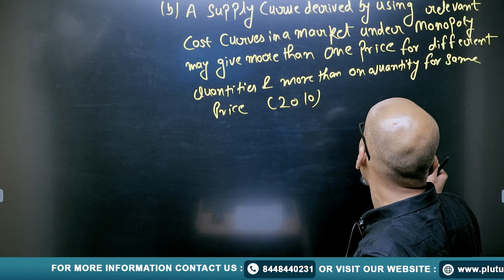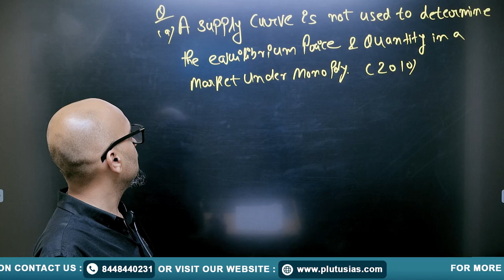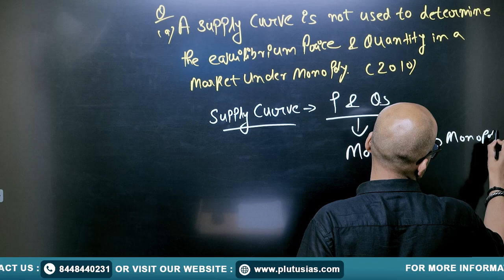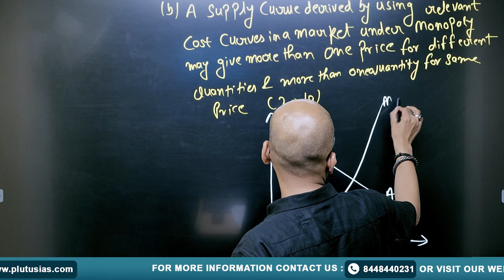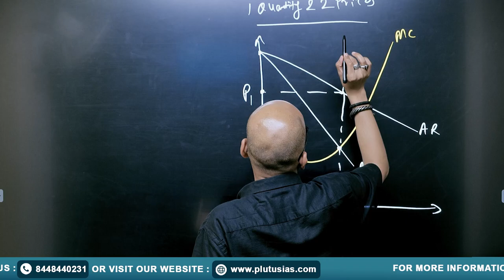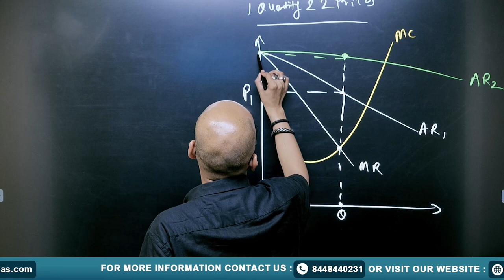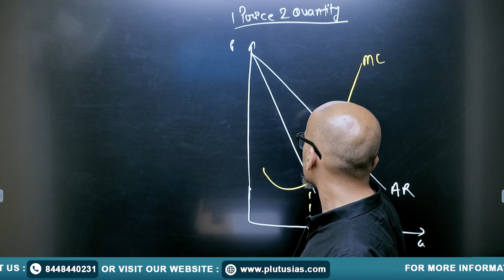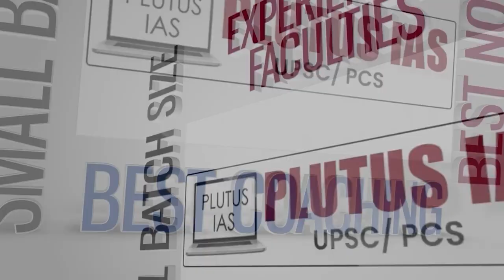UPSC Economics Optional | Microeconomics PYQ 1990-2023 | PART - 4 | By Prateek Tripathi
In this video, Prateek Tripathi, M.Tech (MNNIT, Allahabad), Masters in Economics, dives deep into the UPSC Economics Optional topic of Microeconomics. Covering Previous Year Questions (PYQs) from 1990 to 2023, this is PART 4 of our comprehensive series designed to help you excel in your UPSC preparation.

🔹 What You'll Learn:
- Detailed analysis of Microeconomics PYQs from 1990 to 2023
- Key concepts and important questions
- Tips and strategies for tackling Microeconomics questions in UPSC exams

🔹 About the Faculty:
Prateek Tripathi is an experienced educator with a strong background in both engineering and economics, holding an M.Tech from MNNIT, Allahabad, and a Masters in Economics. His unique teaching methodology ensures a thorough understanding of complex economic concepts.

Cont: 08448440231